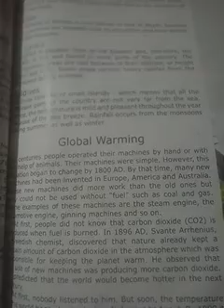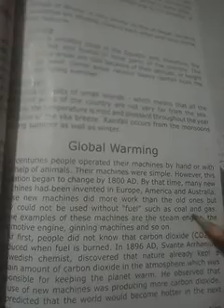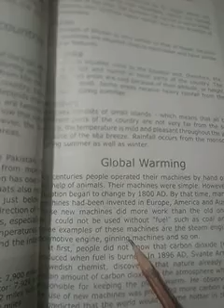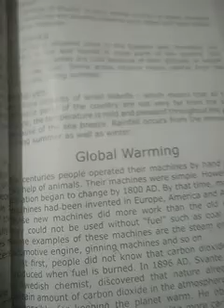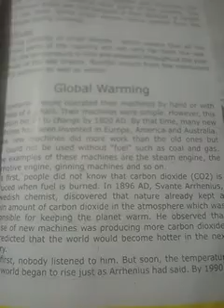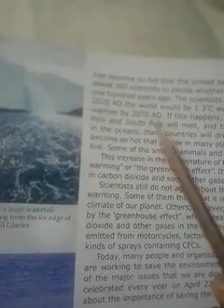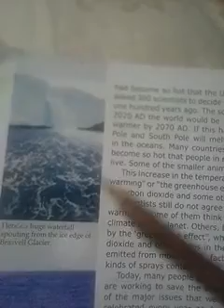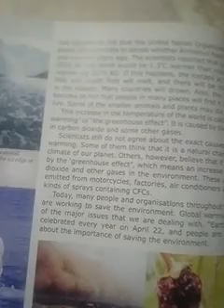Grade6(S.st),Miss Sobia Waseem,lesson38